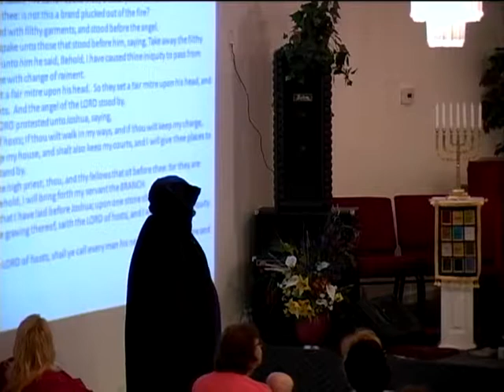a change of raiment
Carrying The Torch Ministries